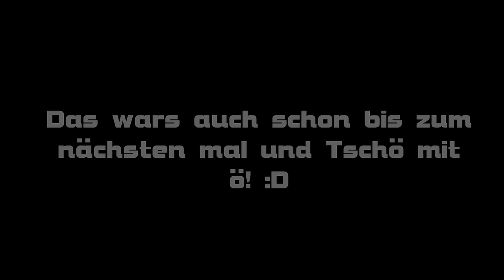Die MLG-SHOW! | COBWEBMLG, LEITERMLG UND DROPLEITERMLG!!! | MLG King NR 1? | Kotti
Heute zeige ich euch :

Server :

Mein Mitspieler heisst :
(Link : / )

- Ich hoffe :)

- "Fraps"

- Wenn ich am LapTop bin mit "MAGIX Video Deluxe 2015"
- Wenn ich am Tower bin mit MovieMaker so dumm es sich auch anhört xd

Welche Lieder verwendest du in deinen Videos?
-Momentan verwende ich folgende Lieder:

- [Trap] - Aero Chord - Surface [Monstercat Release]
- Hendersin - Lonely Road
- Meiko - Leave The Lights On (Eric Sidey Remix)
- Nate Good - Gold Coast Prod. Jacob Levan
- Veorra - Nasty Freestyle

Das sind alle :D

Auf folgenden Sozialen Netzwerken findet man mich :

- Facebook (Inaktiv) - KottiXD
- Twitter (Teil Aktiv) - Kotti XD
- Instagram (Aktiv) - xKotti
- YouTube (Aktiv) - KottiXD

Minecraft Ingame Name:
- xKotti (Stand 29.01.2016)